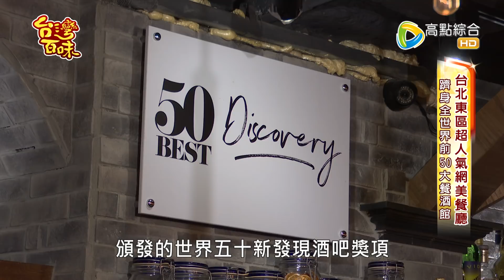台北東區約會最愛餐酒館_台灣百味3.0 169 -《衣櫥餐酒館》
《衣櫥餐酒館》
地址:台北市大安區忠孝東路四段101巷15號
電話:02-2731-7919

每週六日晚間八點
44CH 高點綜合台